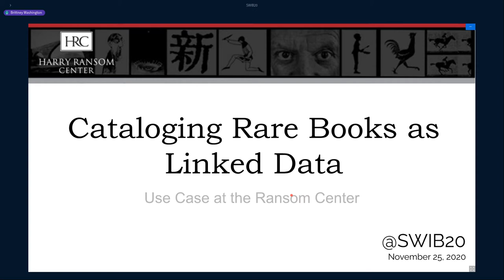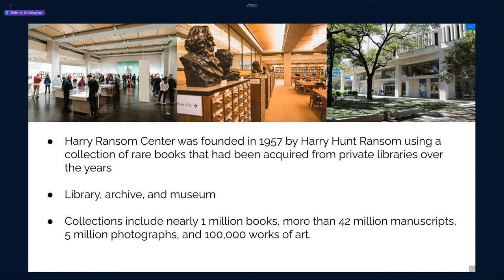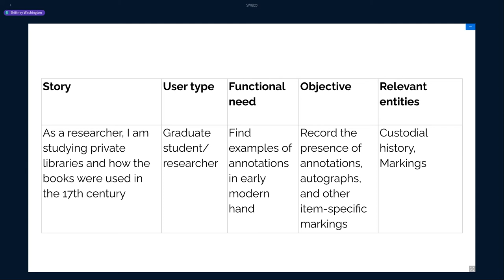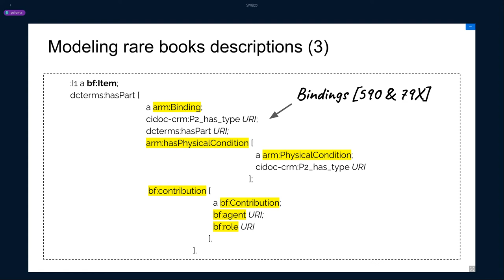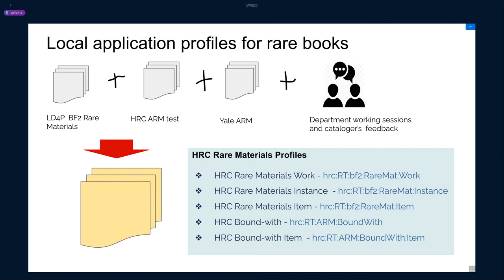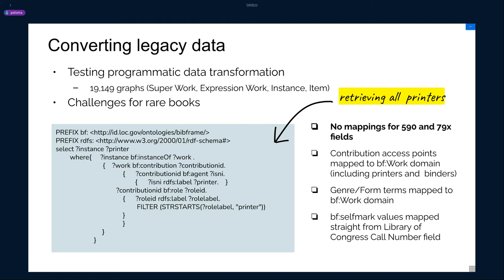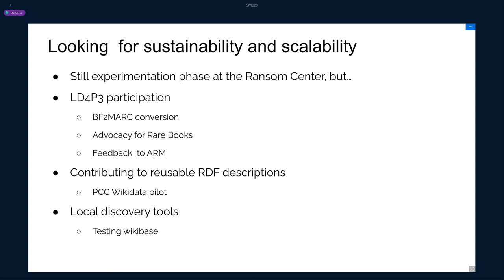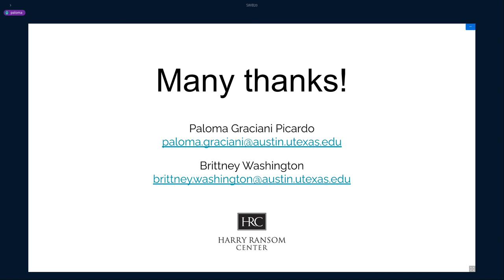Cataloging rare books as linked data: a use case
Talk by Paloma Graciani-Picardo and Brittney Washington, Harry Ransom Center - University of Texas at Austin, United States of America

Linked Data for Production phase 2 (LD4P2), a two-year pilot supported by the Andrew W. Mellon Foundation wrapped up in May 2020. As a member of the LD4P2 cohort, the Harry Ransom Center is eager to share with the community some of our activities within the project and lessons learnt. Application profiles have been at the core of LD4P2 activities and the Ransom Center has supported this effort with the evaluation of ontologies, models, vocabularies and best practices for item-level description of rare and special collection materials in a linked data collaborative environment. In this presentation, we will discuss our work analyzing MARC to BIBFRAME conversion, defining local workflows for linked data cataloging and self-training strategies, and developing an application profile for special collections materials. We will do a quick review of the existing ontologies and controlled vocabularies relevant to the project, and present data modeling approaches and challenges. Finally, but no less important, we will emphasize the value of special collections community engagement in these types of projects and the need for continued collaboration beyond the grant.

Streamed live on 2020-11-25 at SWIB20 Conference (23 - 27 November 2020)